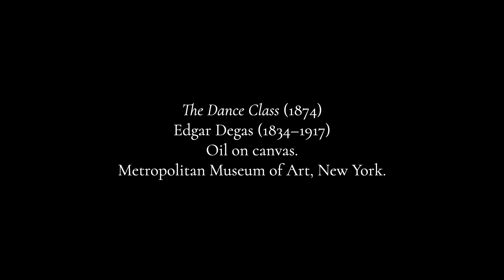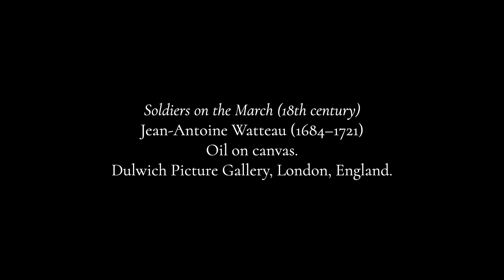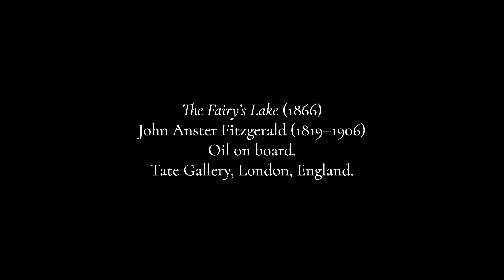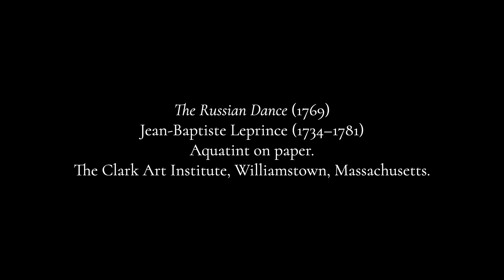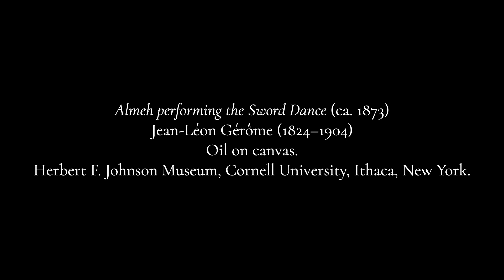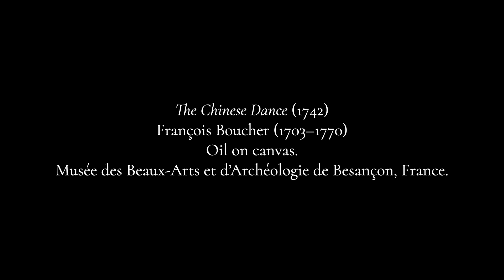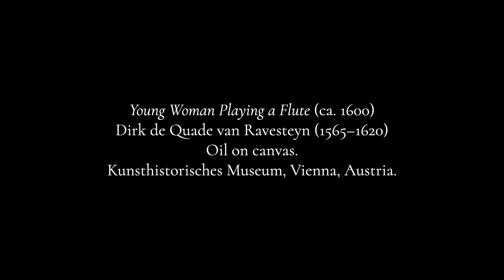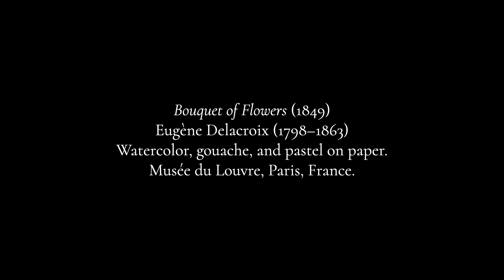Tchaikovsky: The Nutcracker Suite (organ transcription by F. Hohman)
0:00  Miniature Overture
3:36  March
6:24  Dance of the Sugarplum Fairy
8:32  Russian Dance (Trépak)
9:55  Coffee (Arabian Dance)
13:22  Tea (Chinese Dance)
14:22  Dance of the Reed Flutes
17:15  Waltz of the Flowers

The Nutcracker really needs very little introduction as it is one of the pieces of music that says “Christmas season!” about as loudly as anything except perhaps some sacred music.  Certainly the dances in the suite here are familiar to many people through other forms of media as well.  The suite is comprised of the overture, the march from the first act, a variation from the pas de deux in the second act (Sugarplum Fairy), four of the dances from the divertissement, and the grand Waltz of the Flowers.  The divertissement in a ballet is a sequence of dances that exist primarily to show off the skill of the dancers as well as the scenic and costume departments, and have no function within the plot of the ballet as a whole.  As such, they are often exotic in character which is a chance for lavish and unusual costumes that were intended to be inspired by the cultures rather than authentic; in fact the Arabian, Chinese, and Spanish dances are all subtitled after drinks popular in those regions: coffee, tea, and hot chocolate.  The Nutcracker introduced a new instrument, the celesta, to the orchestra; though Tchaikovsky had used it in the Voyevoda earlier this was never a very successful work.  I have retained the original celesta part in that movement, but the rest is as transcribed by Frederick Hohman, an American concert organist and arranger.  The suite is played on the Hereford Cathedral organ except for the celesta and the triangle part in the waltz, suggested by the arranger but taken from a theater organ since they have the "toy box" of percussion that a cathedral organ generally lacks.